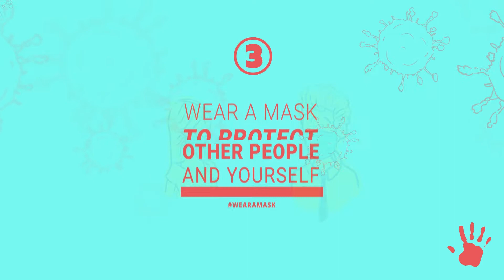STOP COVID-19 | Covid Awareness Safety measure | stay home & stay safe. Stop.Listen.Share.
This video is about the Covid awareness. It contains the safety measures to be followed.
Follow these 5+1 rules and stay cool in the viral storm. Share the video with your beloved family and friends. Follow the Covid protocols and be aware.

We would appreciate if you take a look at our social platforms.